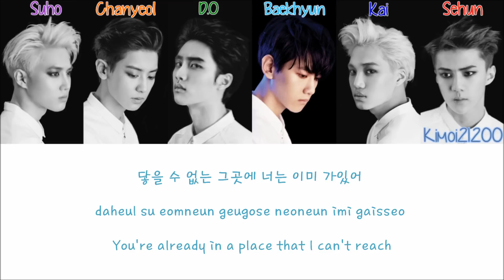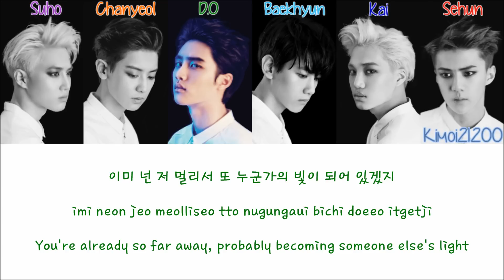EXO-K - Thunder [Hangul/Romanization/English] Color & Picture Coded HD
*Wrong lyrics @ 1:43 where Chanyeol sings 이제야 후회를 한다 instead of 이제야 널 찾는다 (credit to Ursula D)*
▼Check out the album tracklist in the links below▼

Color Code:
Sehun - Red
D.O - Green
Chanyeol - Orange
Kai - Blue
Suho - Purple
Baekhyun - Light Blue
Together - Black
6. 중독 (Overdose) (EXO Ver.):
6. Overdose (上瘾) (EXO version):
Artist: EXO-K
Song: Thunder
Album: Overdose
Credits:
Hangul: Daum
Romanization: thelapan
Color Coding: colorcodedlyrics
Translation: popgasa
Subbed: Kimoi21200